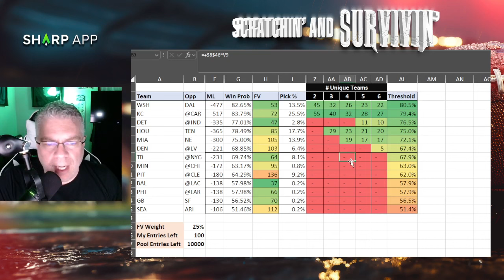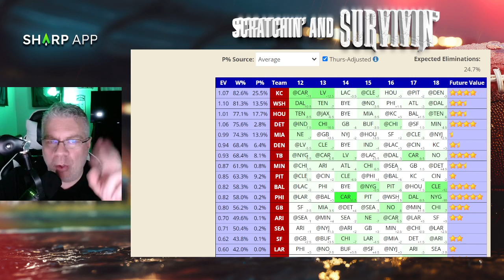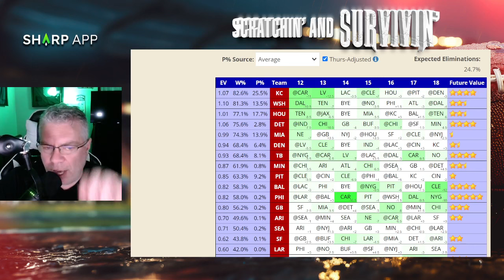NFL Survivor EXPERT WINNING Analysis Week 12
Week 12 of NFL Survivor is here, and the decisions are getting TOUGH!  This video breaks down the best picks and strategies for navigating the treacherous waters of your survivor pool. Whether you're in a small pool, a massive pool, or somewhere in between, we've got you covered.

We'll analyze the top contenders for Week 12, considering not only their win probability THIS week but also their FUTURE VALUE.  Don't get trapped by a short-sighted pick! We'll discuss how to maximize your chances of lasting the entire season.

This week's analysis includes:

Top Picks for All Pool Sizes: We'll examine the safest picks for those prioritizing short-term survival, as well as riskier options for those looking to differentiate in larger pools.
Future Value Deep Dive: We'll explore which teams offer the best value down the line, helping you plan your strategy for weeks to come. Avoid getting stuck with no good options later!
Specific Team Breakdowns: We'll discuss teams like Pittsburgh, Miami, Houston, Denver, and more, analyzing their matchups, potential pitfalls, and overall outlook.
Circa Survivor Considerations: For those in Circa Survivor pools, we'll address the added wrinkle of Thanksgiving games and the weekend slate, offering tailored advice to navigate this unique format.
Survivor Grid Insights: We'll incorporate data from Survivor Grid to understand popular picks and leverage that information to your advantage.
Don't make a blind pick! Watch this video BEFORE locking in your Week 12 survivor pick and increase your odds of making it to the end.